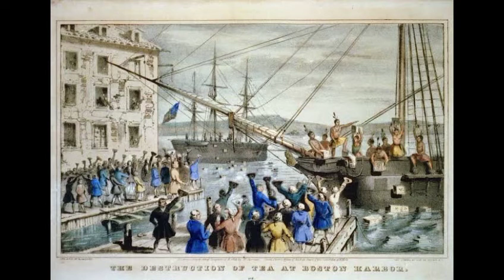Çayın Tarihi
çayın tarihi türkiye,
çayın tarihi geçerse ne olur,
çayın tarihi geçer mi,
çayın tarihi vikipedi